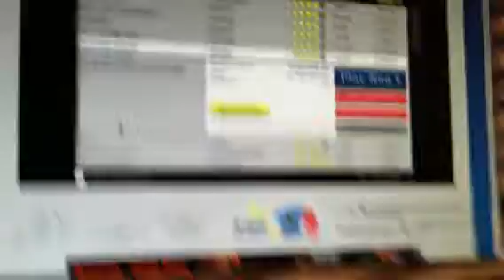Happy wheels 142